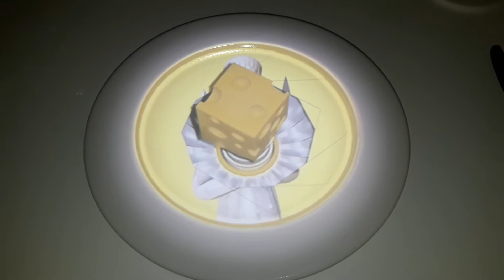Le Petit Restaurant: A Dining Experience at Celebrity Millennium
Celebrity crewmembers were invited for dining experience at Le Petit Restaurant onboard Celebrity Millennium. Bon Appetit!